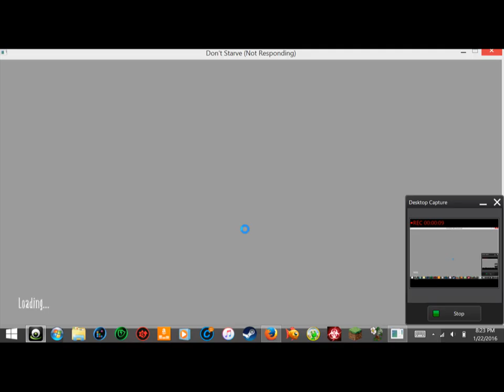Don't Starve part 116